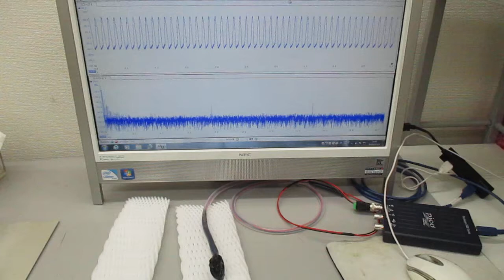超音波プローブ（発振型、測定型、共振型、非線形型）の製造技術（超音波システム研究所）